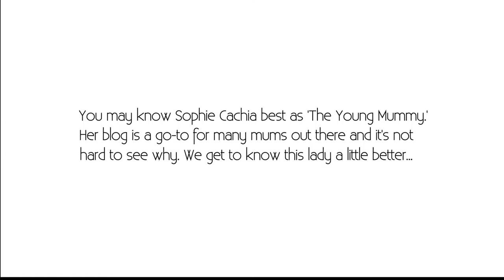Sophie Cachia aka The Young Mummy: On Her Blog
In this instalment of On The Couch we sit down with The Young Mummy Sophie Cachia to talk about her blog.